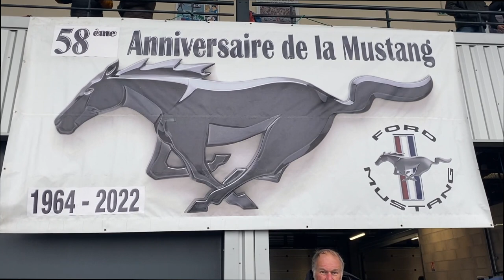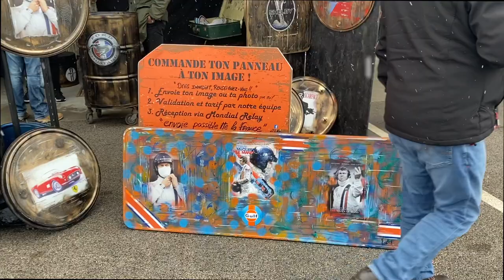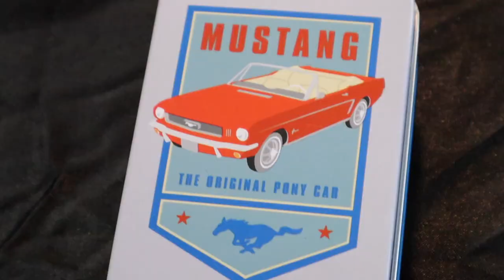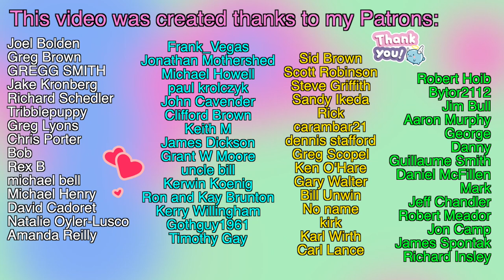French Mustang Day 2022 | 350+ Ford Mustangs & other Muscle Cars (Galaxie, GT 40, AC Cobra...) 🏎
The French Mustang Club organized its 29th Mustang Day on April 2, 2022, at the Dijon-Prenois circuit. This was a full-mustang day, with Ford Mustangs and muscle models (Galaxie, GT 40, AC Cobra, Cougar). There were also a few exhibitor's stands on automobile/America/Mustang themes and food stands for the lunch.
I decided to bring my camera with me and I filmed along with my visit. It was snowing and crazy cold this whole day, so I'm sorry if the camera is shaking.

Hi! I'm Marie & I’m French 🇫🇷 Here, we uncover the French Culture: I share with you the latest popular place to be, the food French people can't get enough of, wonderful hidden areas & many more things.
Bisous from France ❤️